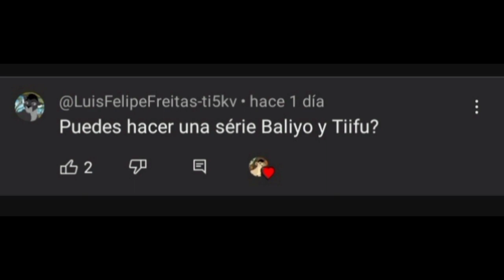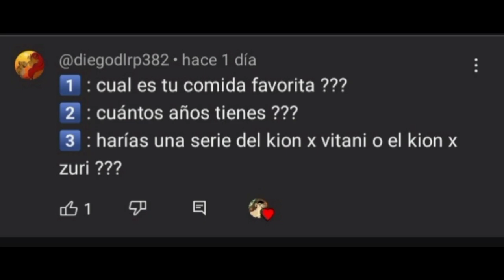preguntas y respuestas novena temporada 800 sub